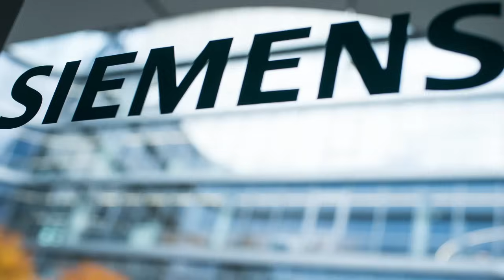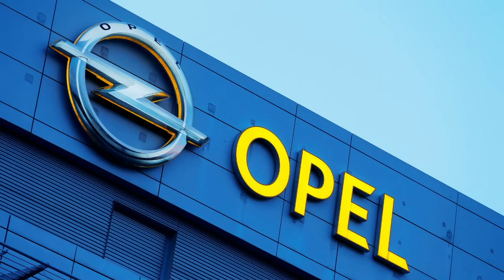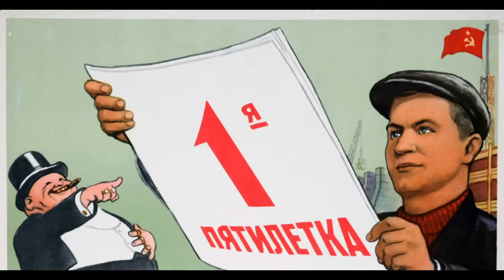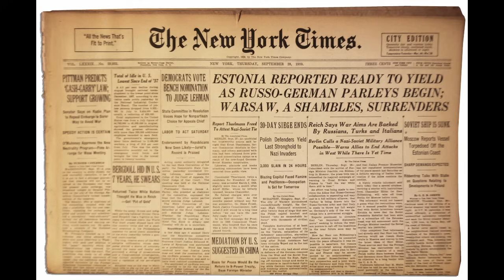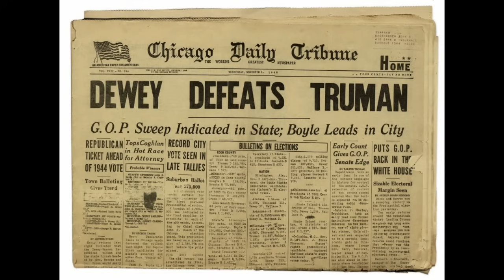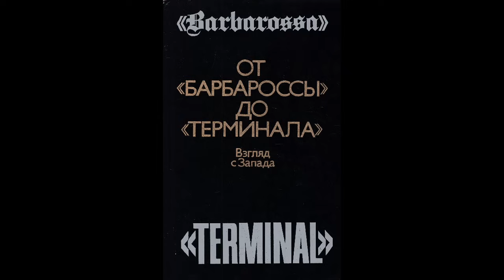✅ Настоящая причина второй мировой Войны. Кому выгодно?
Поддержка автора:
Карта тинкофф:
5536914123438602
03/30

3) Нажать "Колокольчик", если хочешь первым узнать о моих новых видео! 📣
4) Напиcать своё мнение в комментарии.😱